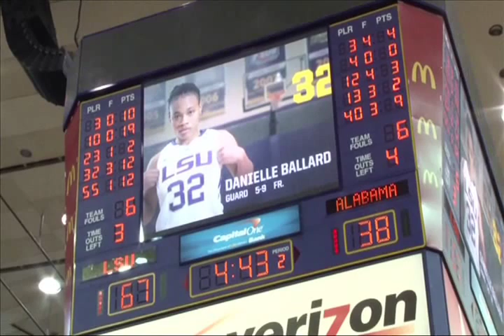2015 Mixtape of Danielle Ballard